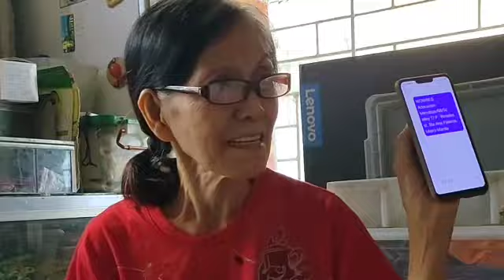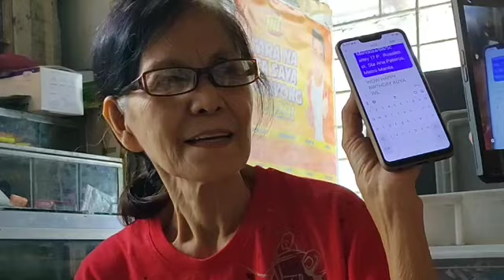Happy Birthday Kuya Will ! Nanay na Komedyante !